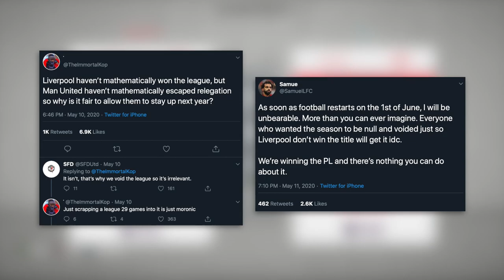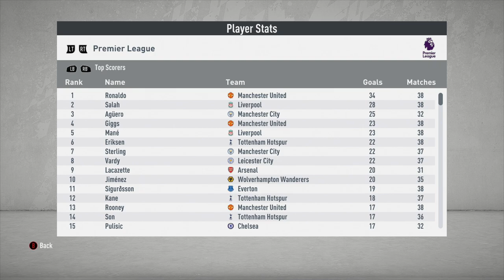Van Dijk's Liverpool VS Rio Ferdinand's Manchester United - FIFA 20 Experiment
Is Van Dijk better than Ferdinand & Vidic?!
That's what we're going to find out in today's video!